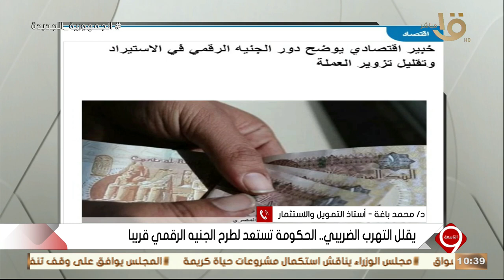التاسعة | يقلل من التهرب الضريب.. د. محمد باغة: الجنية الرقمي يحتاج إلى بنية تحتية قوية